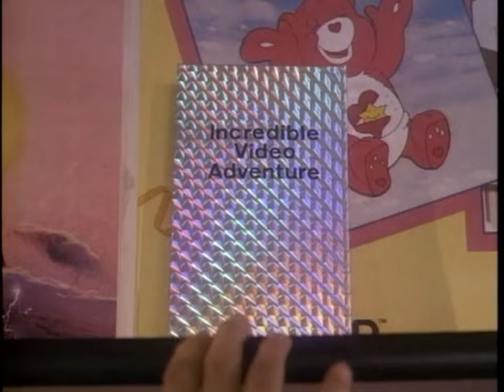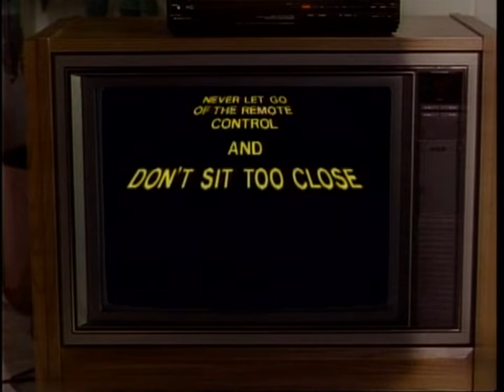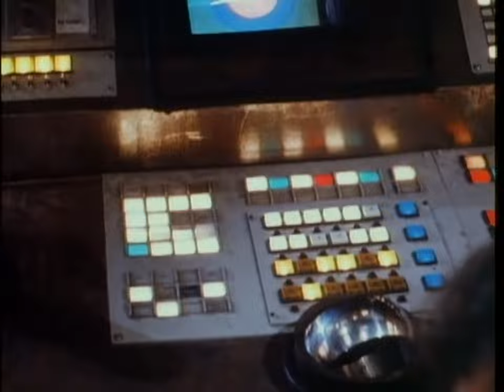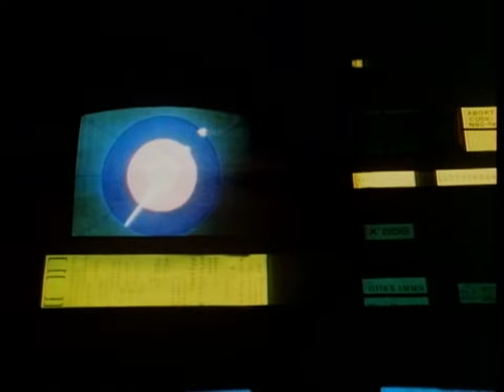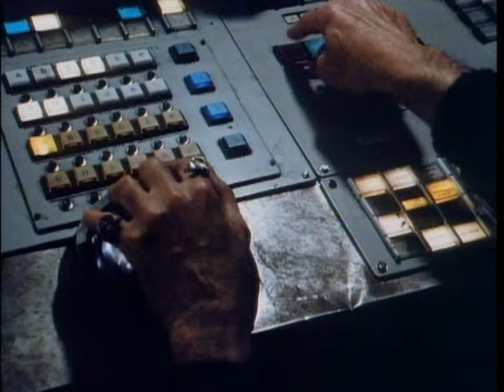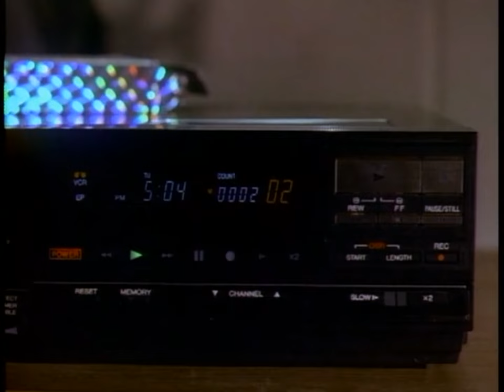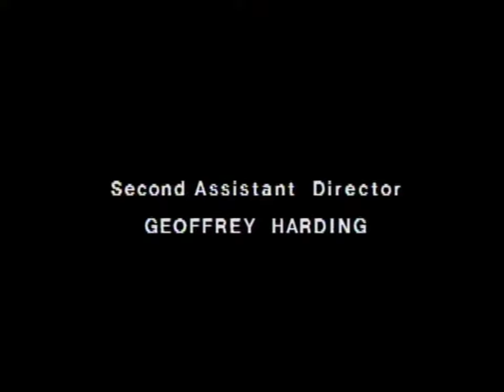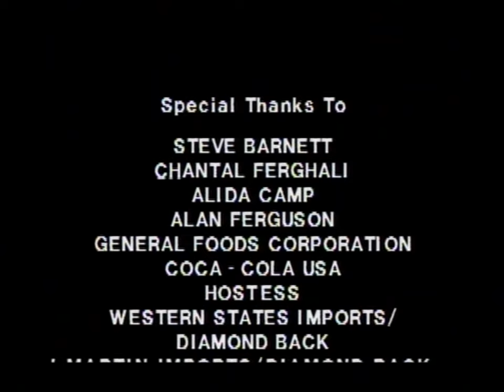Sci-Fi Action Adventure Erik Estrada in "Andy Colby’s Incredibly Awesome Adventure!" (1988)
KOZY-TV Proudly Presents the 1988 (although theatrically released in some areas) direct-to-video Sci-Fi adventure movie, "Andy Colby's Incredibly Awesome Adventure!"

Starring Erik "Poncho" Estrada and Thom "Hawk" Christopher!

Andy Colby is a 12-year-old boy with too much time on his hands and an addiction to movies. He goes to a local video store looking for a movie he hasn't seen and asks the crazy video store clerk for a real adventure. He is given a new video that isn't even on the shelves yet. He is also given instructions to never let go of the remote and don't sit too close to the television...

--from Wikipedia

Starring:
    Randy Josselyn as Andy Colby
    Dianne Kay as Mrs. Colby
    John Bluto as Video Store Clerk
    Chuck Kovacic as Lord Chroma
    Don Sparks as The Glitch
    John Franklin as The Gatekeeper
    Lara Piper as Bionda[citation needed]
    Jessica Puscas as Bonnie Colby
    Vince Edwards as Space Raider
    Patsy Pease as Space Raider
    Luca Bercovici as Space Raider
    Drew Snyder as Space Raider
    Thom Christopher as Space Raider
    Don Washburn as Space Raider
    Bo Svenson as Kor The Conqueror
    Erik Estrada
    Richard Thomas